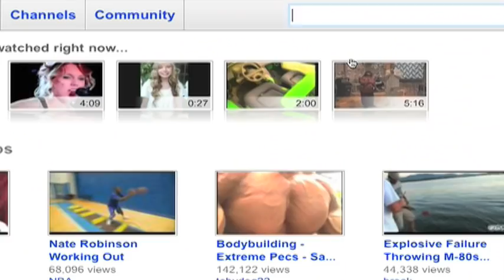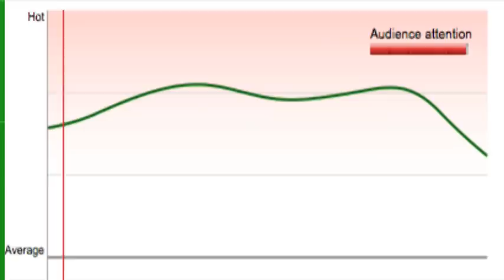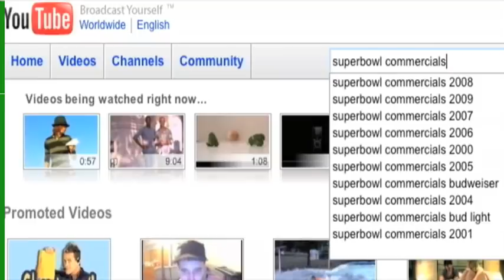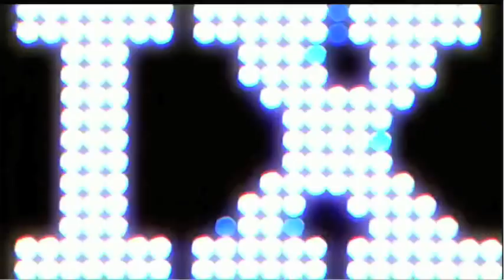Marketing Programs: YouTube AdBlitz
Overview of the YouTube AdBlitz program